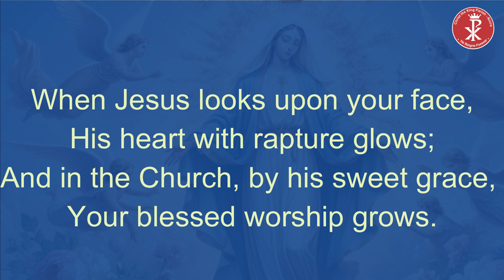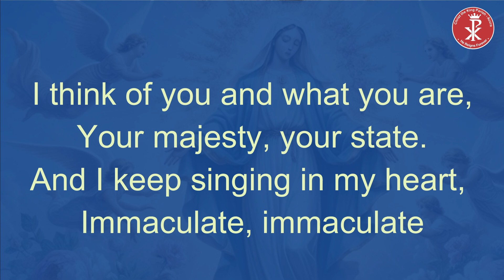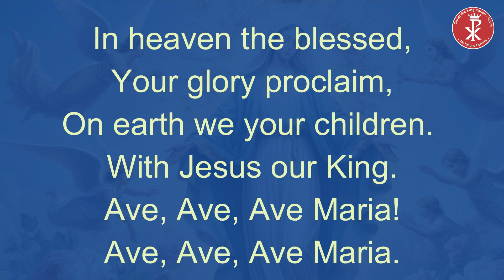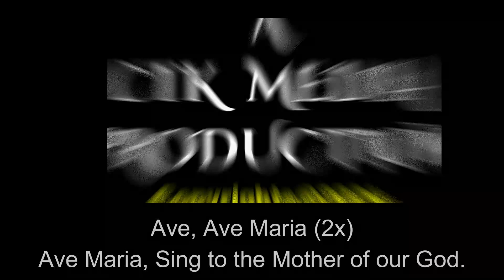NOVENA TO IMMACULATE CONCEPTION - DAY 6 (05/12/24)